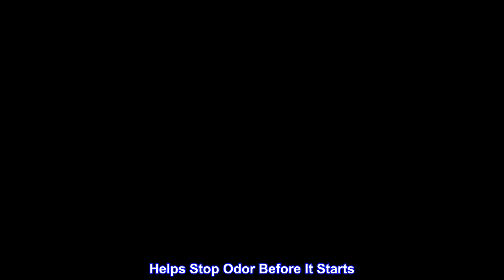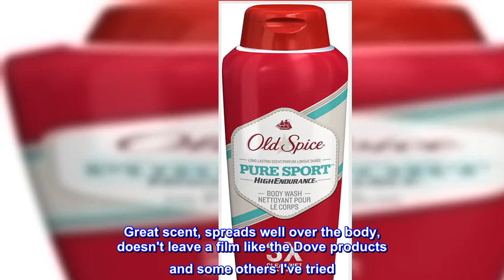Great product - Old Spice High Endurance Pure Sport Body Wash 18 oz (Pack of 2)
Skin Soothing Conditioners to help minimize irritation
48 Hour Odor Protection with odor fighting capsules for a fresh scent that lasts
100% Confidence Guaranteed
Helps Stop Odor Before It Starts
Clinically Proven to Provide Prescription Strength Wetness Protection equivalent to a 6.25% aluminum chloride Rx product
Did you know heat, activity, and stress can all cause you to sweat, and that stress sweat smells WORSE than other kinds of sweat? Stress sweat comes from a different gland—causing more bacteria and more odor. Secret Clinical Strength has Adapts & Responds technology that gives you 4X protection from stress sweat. It absorbs odor while releasing scent, to keep you smelling clean and feeling dry. Enjoy all-day coverage with Secret Clinical Strength antiperspirant/deodorant – incredible protection, no matter what the day may bring. versus the wetness protection required of an ordinary antiperspirant
Love this body wash
Not much to say other than I've tried a lot of body wash products and I like this old spice probably best of all. Great scent, spreads well over the body, doesn't leave a film like the Dove products and some others I've tried. We use some other as well (Irish Spring is also really good), but this Old Spice is our 'go to' body wash.